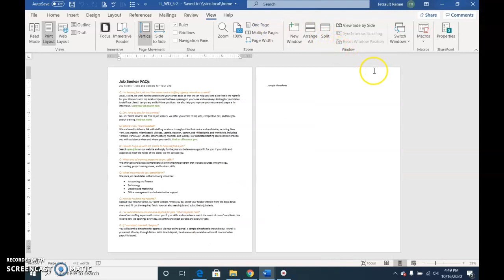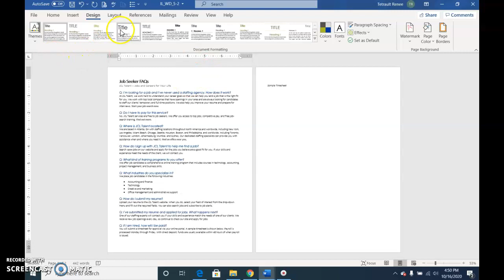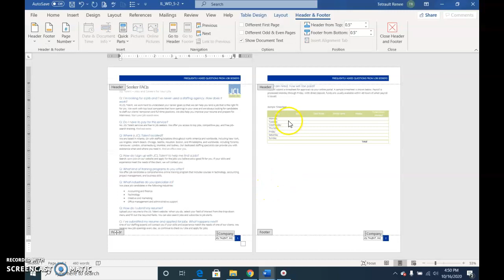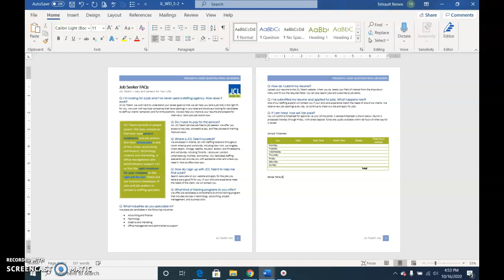Word Module 5 Textbook Project Part 3